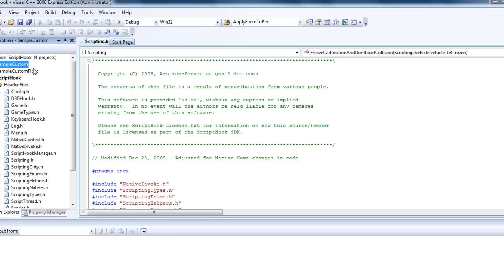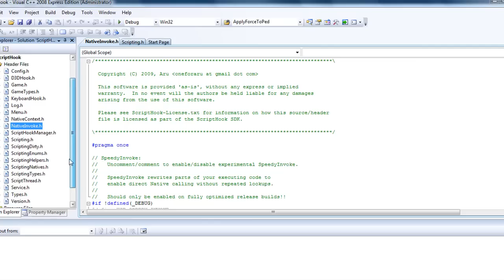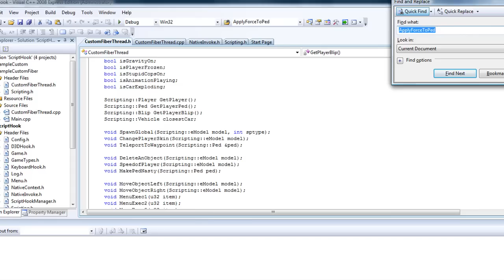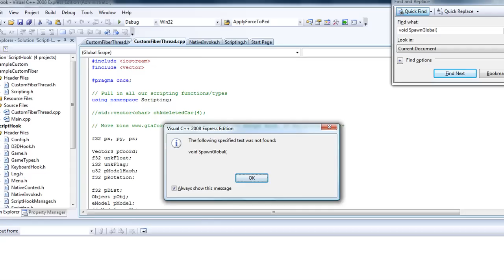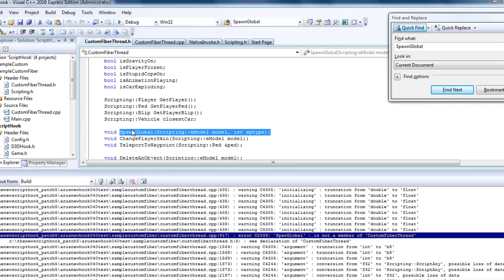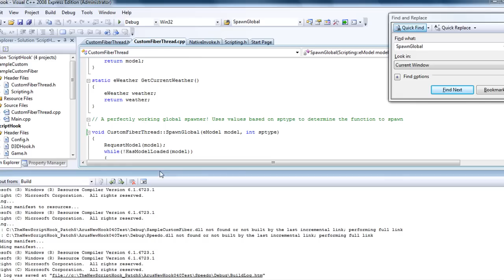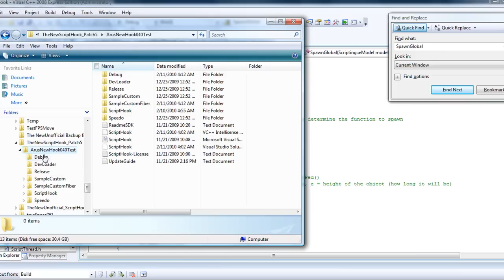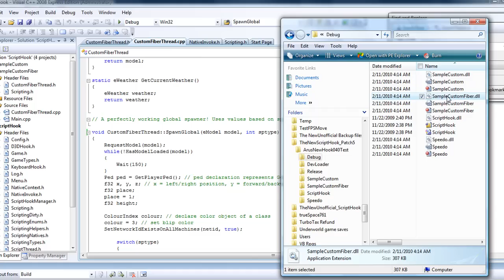GTA IV PC Script Hook (Install asi files) Part 1 HD format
This is part 1 of a tutorial that will get you started creating your own mods in Visual C++ using the Script Hook. It details how the Script Hook works,  has some header file terminology, class methods, how to fix errors, how the asi file works, and how to copy the asi file to the Grand Theft Auto folder. It has everything you need to setup your own mods.

It has full audio with my voice explaining step by step how to create mods in Grand Theft Auto IV.

 It is actually a guide to explain how the files work with each other and what you need to know about native names, etc.

Here is my latest website that shows all of the Grand Theft Auto IV Script Hook (using Visual C++) Tutorials.

I figured that a good website will help people to keep track of the stages of development and see how different parts are done, such as God Mode, Teleporting, Spawning, etc.

Please email with any questions. Thank you.